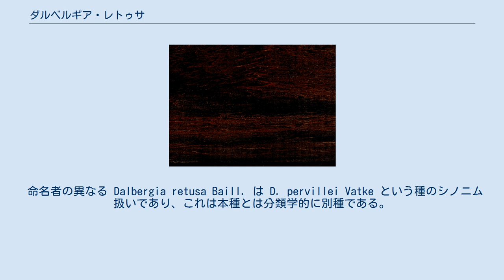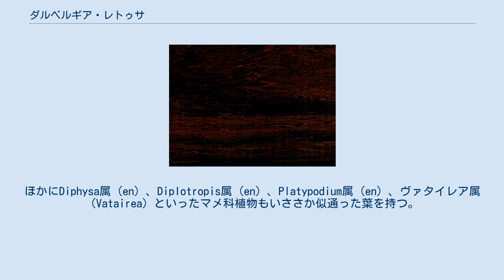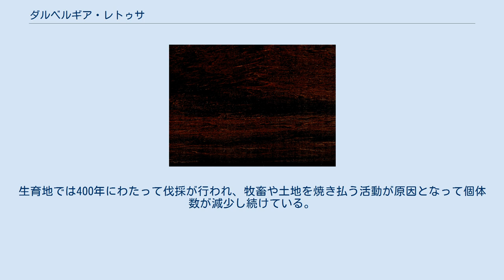ダルベルギア・レトゥサ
ダルベルギア・レトゥサ（Dalbergia retusa Hemsl.）とは、中米原産のツルサイカチ属の植物の一つである。
同属の D. granadillo Pittier とともにココボロ材（cocobolo）という木材が得られる（参照: 利用）。
ダルベルギア・ニグラ（D. nigra、通称: ブラジリアンローズウッド、附属書Iに記載）を除くツルサイカチ属の種全体が2017年10月4日から有効となっているワシントン条約附属書IIに記載されているため、ダルベルギア・レトゥサに関しても附属書IIが適用される。
ダルベルギア・レトゥサはニカラグアローズウッド（英語: Nicaragua rosewood）や granadillo とも呼ばれる。
 命名者の異なる Dalbergia retusa Baill. は D. pervillei Vatke という種のシノニム扱いであり、これは本種とは分類学的に別種である。
 中央アメリカ（具体的にはエルサルバドル、グアテマラ、コスタリカ、ニカラグア、パナマ、ベリーズ、ホンジュラス、メキシコ）やコロンビアに自生する。
この高木は中規模で乾燥地に生育し、樹高20-30メートル、胸高直径1メートルに生長する。
 幹は直立して高くなることもあるが、不規則で根本近くで分枝することの方が多い。
円柱状の樹形となる。
 樹皮は褐色で、縦に裂け目ができることがある。
 葉は奇数羽状複葉で、通常は対生かほぼ対生の小葉11-13枚を伴い、下面が明るい黄緑色か白っぽく、円形で先端には小さな刻み目が見られる。
 花は白く、蝶形花を1月から3月にかけて開く。
 果実は平たく、翼状の莢には輪郭のはっきりした1-3個の種子が含まれる。
 同じマメ科アコスミウム属（Acosmium）の植物も小葉それぞれに小さな刻み目が見られることもあり大変紛らわしいが、アコスミウム属の植物の小葉はそれほど下面が白くなく、通常は葉軸に沿って互生となる。
またアンディラ属（Andira）の植物もダルベルギア・レトゥサと類似しているものの、刻み目がない対生の小葉が見られる。
ほかにDiphysa属 (en) 、Diplotropis属 (en) 、Platypodium属 (en) 、ヴァタイレア属（Vatairea）といったマメ科植物もいささか似通った葉を持つ。
 ダルベルギア・レトゥサや同じツルサイカチ属の Dalbergia granadillo Pittier からはココボロ材という木材が得られ、楽器材やナイフの柄、象嵌細工やろくろ加工品などに用いられるが、加工の際に出る木屑で肌が橙色に染まったり、かゆみを伴う炎症を起こす恐れがある。
 CRITICALLY ENDANGERED (IUCN Red List Ver. 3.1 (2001)) ダルベルギア・レトゥサは材木としての伐採が盛んに行われ、以前は広く見られていた地域でも完全に枯渇してしまっているという状況が特にコスタリカにおいては顕著である。
生育地では400年にわたって伐採が行われ、牧畜や土地を焼き払う活動が原因となって個体数が減少し続けている。
 英語: 日本語: